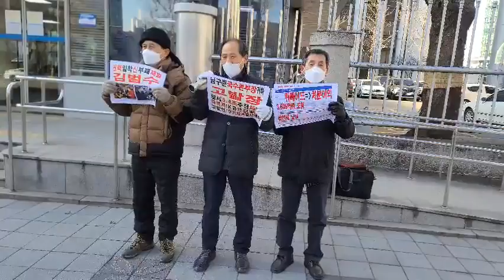8800억원 탈세!